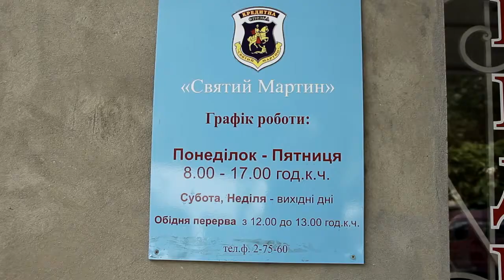У Виноградові переселенці з Донбасу та Криму отримали гуманітарну допомогу